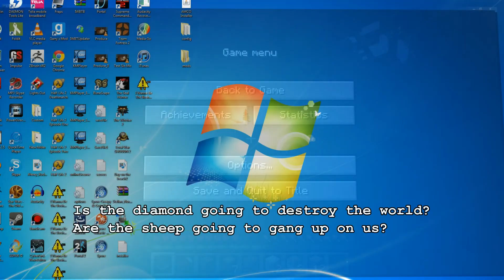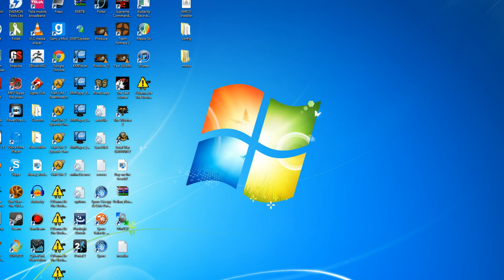Let's Play Minecraft! Episode Fail!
Hello and welcome to our short new LP Series in the wonderful world of Minecraft! This video kind of failed because... well, you'll see at the end. It's a great start to our Adventuar (You'll hate this word within a few updates, trust me)!

Also, say hello to a new participant in our videos: the subtitles. Saying everything we forgot to say or just outright making fun of the things we do! I hope you enjoy our dear commentator as much as we do!

We'll see you soon with more Adventuar!